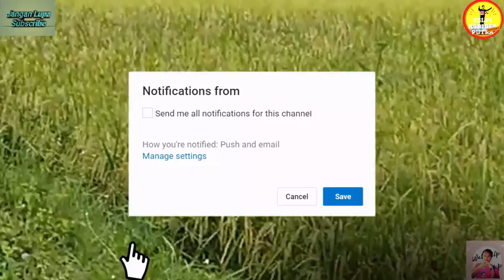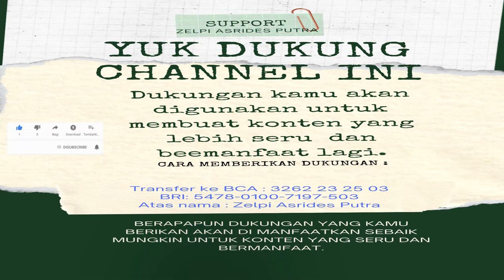SULTAN2 THOLOL‼️ LO GA PUNYA AKHLAK ⁉️ Rantau Simalenang 23 - Zelpi Asrides Putra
Jika kau sendiri tak mau di jahati janganlah berbuat jahat,  jika kau tidak mau di sakiti janganlah menyakiti, jika kau tak ingin di buat malu janganlah membuat malu,

Hei kau yang berhati gelap!

yang selalu dalam kesesatan janganlah kau menjatuhkan dirimu dalam ke hinaan. Rantau Simalenang 22, ~MAK LAMPIR 🤦‍♂️😁

Saya harap anda akan menyukai videonya dan Anda Akan sangat menikmati menontonnya!!!

Bergabung menggunakan channel ini untuk menerima akses ke berbagai keuntungan:
Atau klik link berikut adalah :
✍️ 1. Joint / Gabung FANS halaman

Boleh download dan di sebarkan buat berbagi psychology GRATISSSSS. !!!
mari DUKUNG CHANNEL INI
Dukungan kamu akan di pakai buat menghasilkan konten yang lebih seru serta berguna lagi.
CARA menyampaikan DUKUNGAN :
Transfer ke BRI
No. rekening : 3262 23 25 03
Atas nama : Zelpi Asrides Putra
Berapapun dukungan yang kamu berikan akan dimanfaatkan sebaik mungkin untuk konten yang seru serta bermanfaat.
NOVI PETANI HAPPY, Tretan Universe, tvOneNews, Asian Survivor, Aqil Zulkiflee Gaming, petani indonesia,petani sukses,petani muda,Mbak Cantik Panen Bawang Daun,Ketika Ngarit sudah Menjadi hoby,Si Cantik yang suka Ngarit,Nyemprot Kentang mbak Novi,Mengusir Petani Di GTA V Director Mode - Tretan Gaming,Mbak Novi Tanam Kentang,Berkelas! Petani Ini Beli Mobil Secara Cash Usai Dihina Miskin,KERBAU PETANI,Mbak Novi Panen Lagi,AKU JADI PETANI 😂 SERONOK NAIK JENTOLAK SAWAH PADI 🤣,Pikiran adalah Matahari yang Anda Miliki,HARUS SADAR DIRI KITA ORANG JELEK:),Kerja keras tapi tidak kaya. Apa yang salah,novi petani happy terbaru, rumah novi petani happy, novi petani heppy nyanyi, dangdut, petani cantik, penyanyi,Si Cantik yang suka Ngarit,
See you!
Semoga berguna, ENJOY the Gengs...!